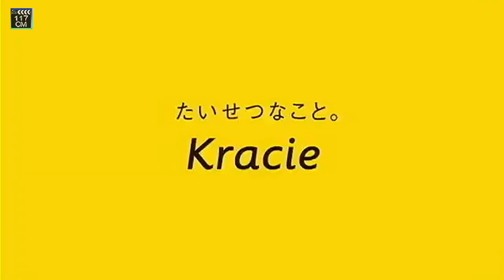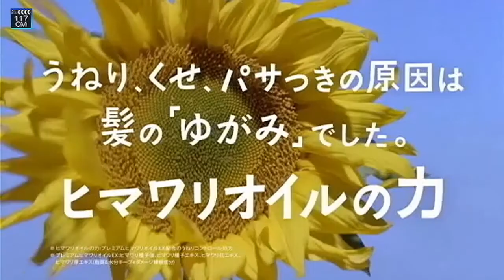いいなCM クラシエ ディアボーテ ひまわり 尾野真千子 4本立て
Kracie Dear Beaute HIMAWARI
「登場」篇
「機能」篇
「髪のゆがみ」篇
「スペシャルムービー」